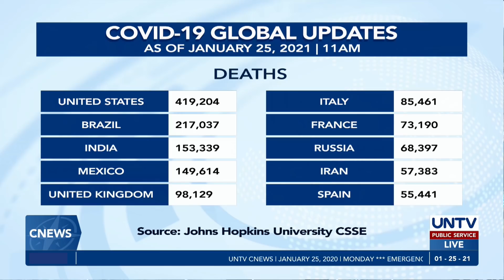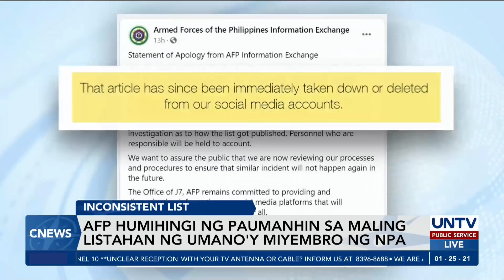UNTV: C-NEWS | January 25, 2021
- COVID-19 UK variant, posibleng nakapasok na sa Baguio City – Mayor Magalong

- Saliva specimen sa COVID-19 testing sa PRC labs, magagamit na simula ngayong araw

- AFP, humihingi ng paumanhin sa mali-maling listahan ng UP students na umano'y NPA members